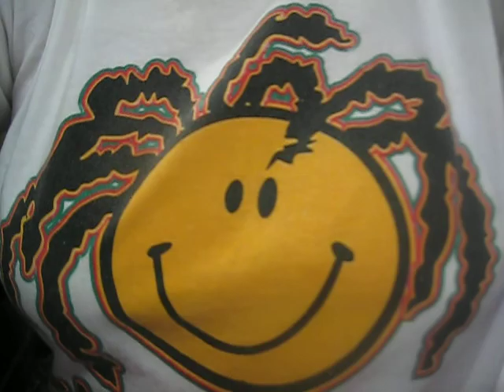March 13, 2014 at Grans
Mom has a Blood Red eye. It looks as if a blood vessel broke. It isn't bothering her.